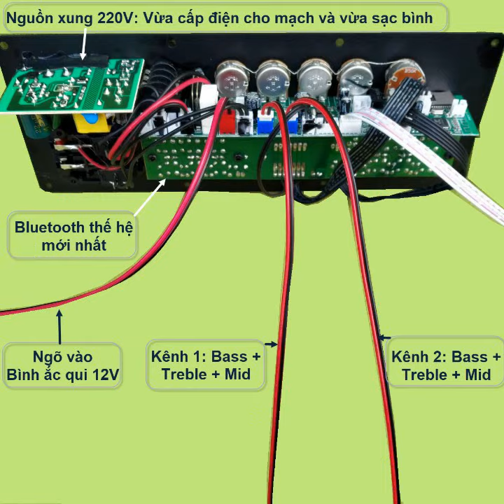mạch loa kéo 2 kênh riêng biệt 2 IC HY8110B 60W + 60W DSP LẬP TRÌNH CHỐNG HÚ, LOA KÉO 2.5 TẤC ĐÔI